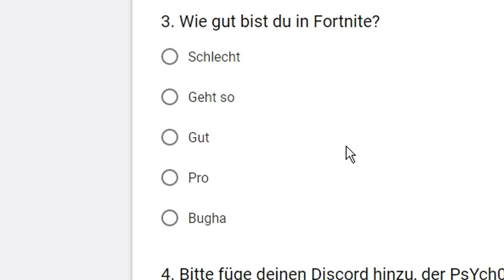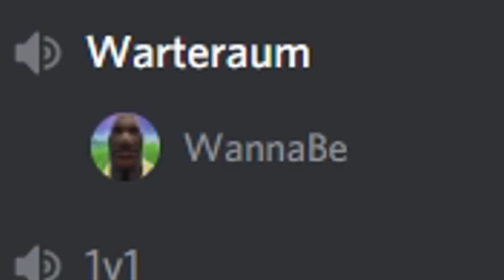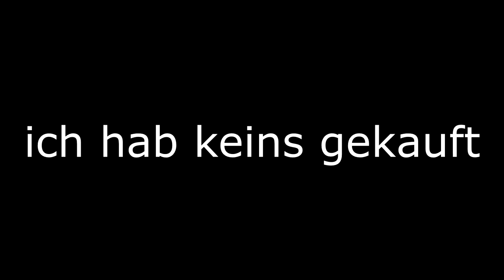Ich CHEATE um in einen HANDY Fortnite CLAN zu kommen mit seltenem OG ACCOUNT